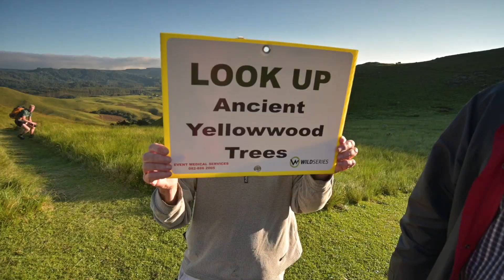WILDSERIES Three Cranes Challenge 2022 Day 2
This 3-day ultra-trail stage event is a unique fundraising event which takes runners through indigenous forests and endless elevated views, Shawswood, the majestic Grey Mares Tail waterfall, Willies Magical Garden, Mbona Nature Reserve, Benvie Gardens, Karkloof Canopy Tour ziplines and Ancient Yellow Wood trees on UCL property. There is no better way to test your endurance while running for the conservation of the Cranes (Blue, Wattled and Crowned Cranes)